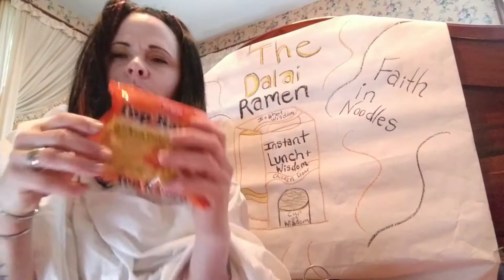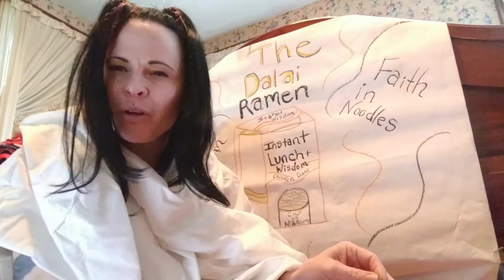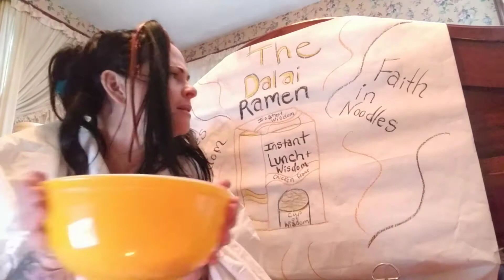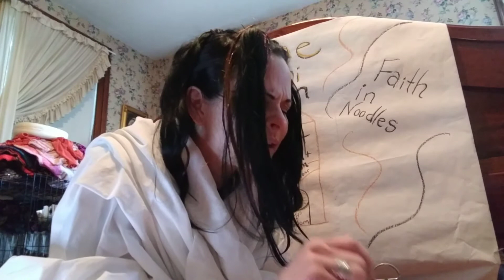The Dalai Ramen